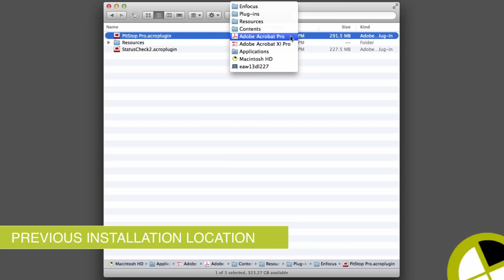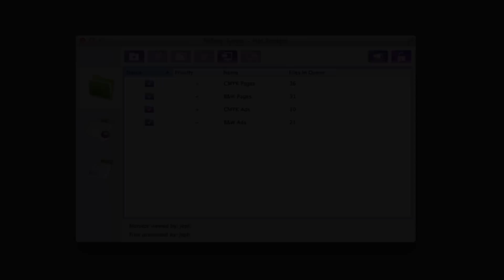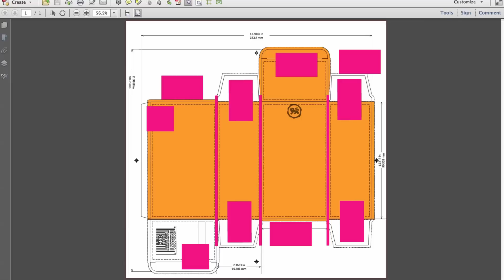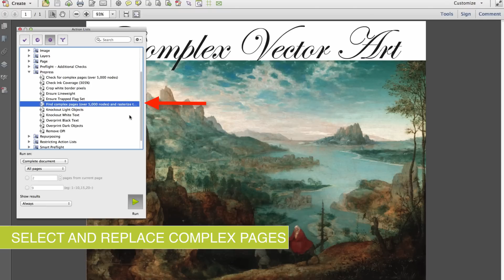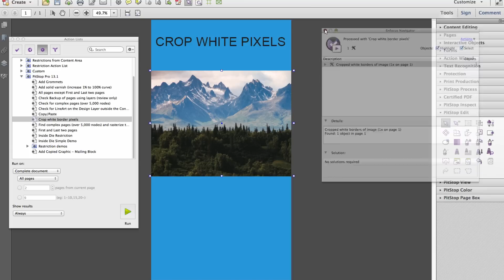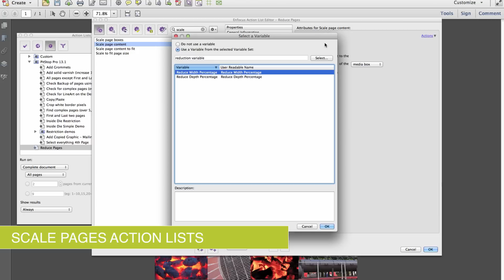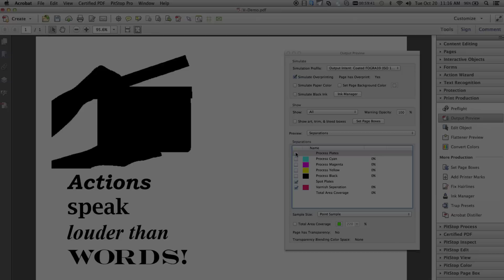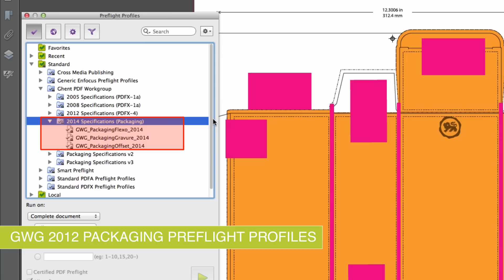New in PitStop 13 update 1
New features in PitStop 13 update 1 include improved processing speed for PitStop Server, support for adding grommets, preflight restrictions within a shape such as a cutter guide, and a new preflight profile for fixing PDFs created from Microsoft Office documents.